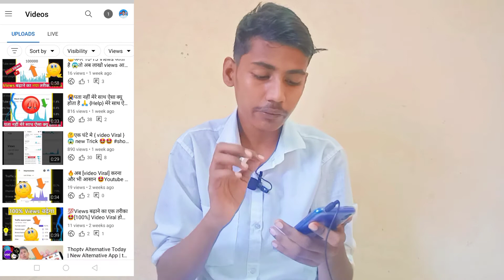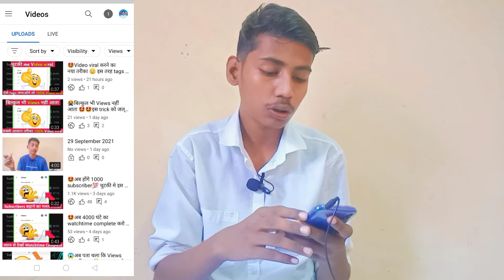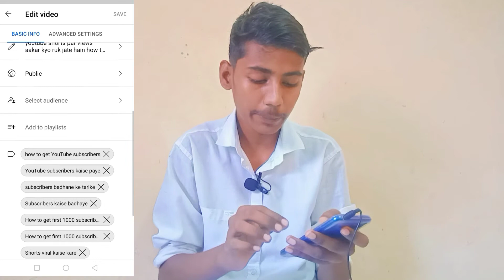How To Viral Short Video On Youtube || Youtube Shorts Viral Karne Ka Tarika | Guaranteed 🔥